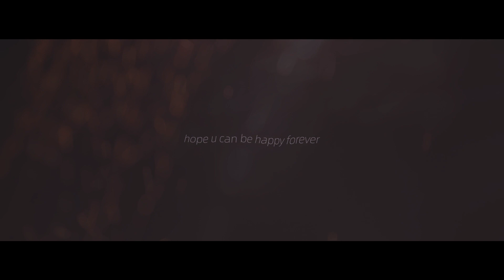Liyuu edit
hope u can be happy forever

I got no idea about the title of this video

I have no credits for all the materials in this video.